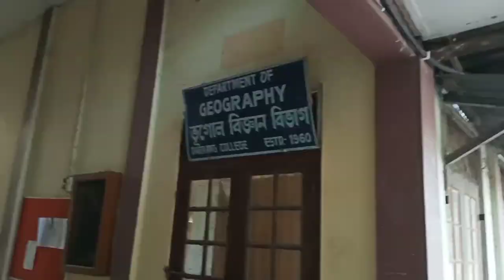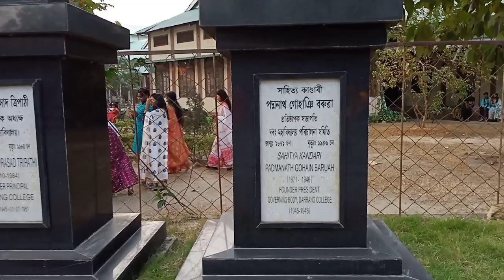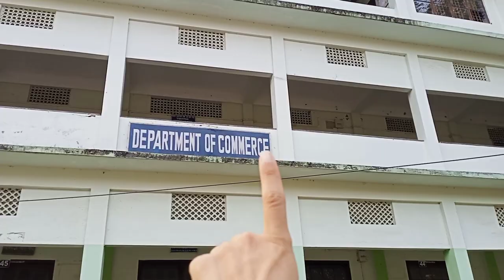Darrang College Vlog || সকলো জানি যাব || Darrang College Tour 😍